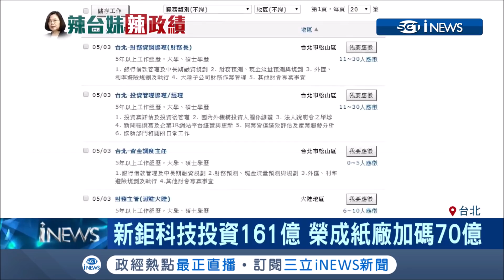台灣很夯的... 經濟部電話被打爆台商回流衝5000億 尚有40家台商"排隊"審查｜記者 程彥豪 劉家偉｜【台灣要聞。先知道】20190511｜三立iNEWS